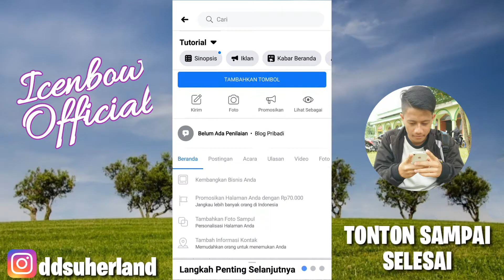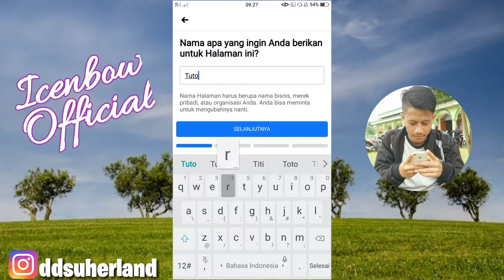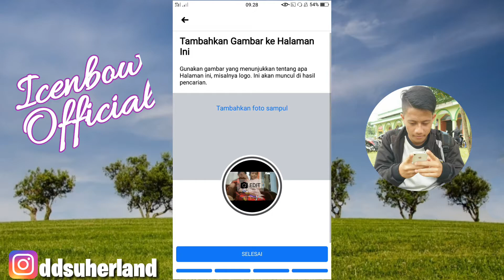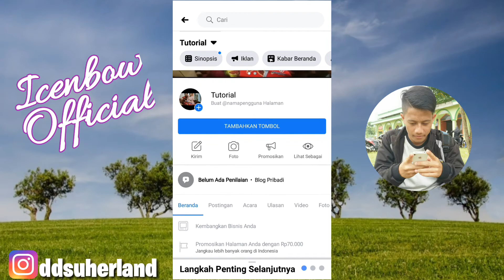Cara Buat Halaman Facebook 2020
Oke gays seperti judul di atas berikut ini adalah cara buat fanspage facebook 2020 seperti kita ketahui seiring waktu berjalan jaman pun juga ikut semakin maju serta canggih, salah satu media sosial yang ramai dipakai orang yaitu Facebook, ada menu dimana kita bisa membuat halaman fanspage facebook di akun kita.
Baik dipergunakan untuk kepentingan pribadi ataupun yang lebih luar biasanya lagi fanspage fb ini bisa untuk kita jadikan tempat promosi barang untuk berbisnis, tentunya untuk semua itu kalian harus terlebih dahulu membuat fanspage facebook dan di video di atas sudah saya jelaskan tentang tutorial membuat fanspage facebook.
Silahkan untuk kalian simak dengan baik, seperti apakah cara membuat halaman facebook terbaru 2020.
Selamat Mencoba.

Agar tidak ketinggalan video menarik selanjutnyanya..